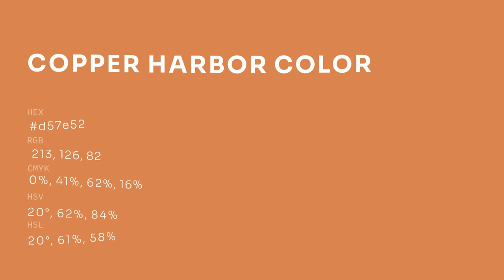Copper Harbor color d57e52 hex color - Brown color - Cool color d57e52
What color is Copper Harbor ? d57e52 hex color - Brown color - Cool color d57e52

Hex d57e52 Color Code is also known as Copper Harbor color.